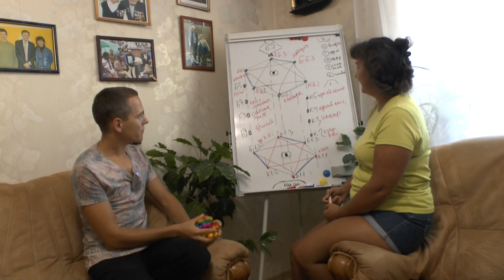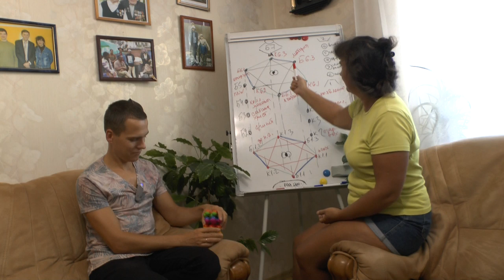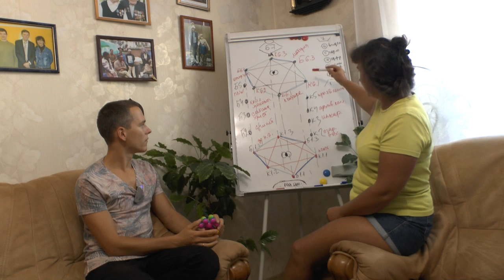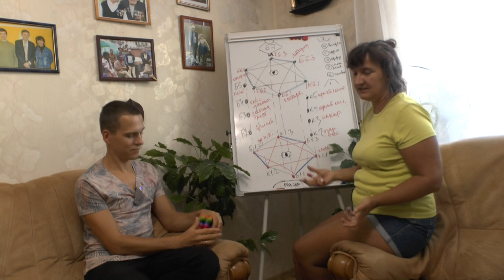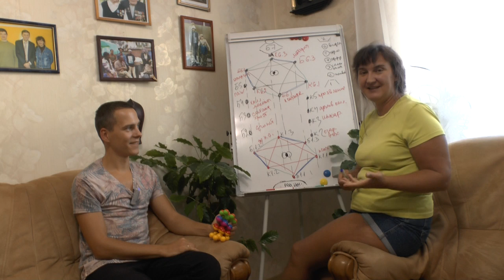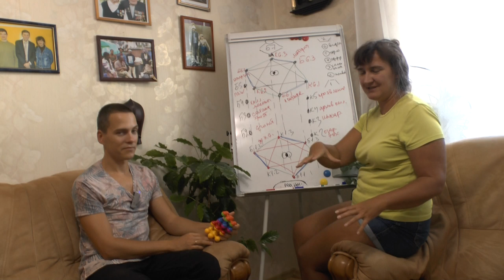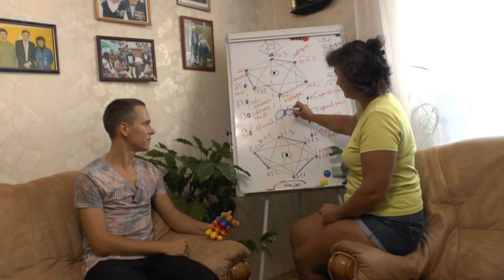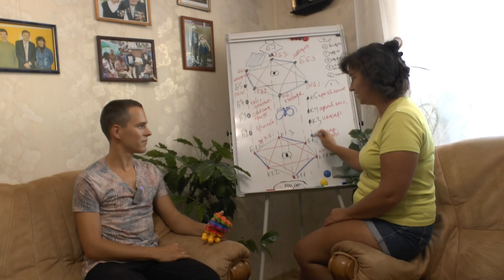Подмены в магии и Звезда Давида в психике человека